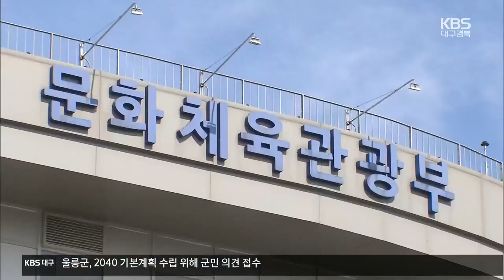‘문화·관광특구’ 약속했지만…과제도 산적 / KBS 2024.03.11.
[앵커]

 최근 민생토론회에서 대통령이 대구에  문화 인프라를 확충하고  동성로 관광특구를  조성하겠다고 약속했는데요.

 이에 대구시는  대통령 임기 안에  사업을 추진하겠다는 입장이지만, 그러기 위해선 해결해야 할 과제가 적지 않습니다.

 류재현 기자입니다.

 [리포트]

지난 4일 대구지역 민생토론회, 윤석열 대통령은  대선 공약이기도 했던 뮤지컬 콤플렉스와 근대미술관 건립, 동성로 관광특구지정을 약속했습니다.

 이에 대구시는 사업에 힘이 실리게 됐다며 대통령 임기 내에 추진하기로 했습니다.

 단, 대구시 신청사 건립지연으로 옛 경북도청 터는 사업이 어려운 만큼, 대구교도소 이전 터로 변경을 대통령실과 문체부에 건의했다고 밝혔습니다.

 앞으로 법무부 소유의 땅을 기획재정부로 이관하고 사업에 따른 땅 매입이나 사용료 지급 등 행정절차가 필요합니다.

 현재 문화체육관광부가 진행하는 기본계획 수립 용역도  옛 경북도청 터를 기반으로 하고 있어 추가 용역이 필요합니다.

 [문화체육관광부 관계자/음성변조 : "교도소 부지는 지금 국가 땅이긴 하지만, 경북도청 부지하고 교환을 한다면 토지 가격 차이가 있잖아요? 이런 것들이 아직 전혀 정리가 안 된 거죠."]

 동성로 관광특구 지정을 위해선 전제 조건인 외국인 방문객 10만 명이란 근거 마련이 필요합니다.

 대구시가 지난해 동성로를 찾은 관광객 수를 집계하고 있는데 이후 검증 절차도 거쳐야 합니다.

 [조경선/대구시 문화체육관광국장/지난 1월 : "통계 용역이 맞는지, 타당한지, 객관성이 있는지 이런 부분에 대한 조사 분석 용역을 하게 되어 있습니다. 그걸 저희 시에서 6월까지 할 거고요."]

 대통령이 직접  문화·관광 인프라 지원을 약속한 만큼 이를 구체화하기 위한  대구시의 빈틈없는 준비가 필요합니다.

 촬영기자:김동욱/그래픽:인푸름